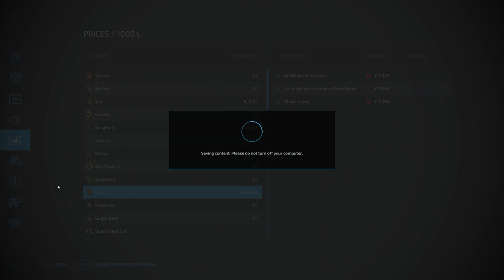A NEW TRACTOR ARRIVES ON THE FARM | Farming Simulator 22 - Haut-Beyleron | Episode 32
Welcome back to my first Farming Simulator 22 let's play on Haut-Beyleron

This was sent to me by Giants Software in return for my let's plays ( I am not being paid by the company to produce them)
Please note this is an early access copy and the game is likely to change/be patched prior to release.